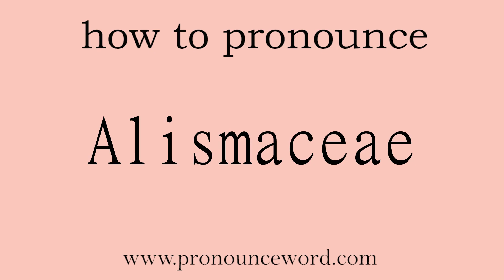Alismaceae: How to pronounce Alismaceae in english (correct!).Start with A. Learn from me.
Follow me!Learn from me how to pronounce the word Alismaceae in english.This video shows you how to pronounce the word Alismaceae in english.

Alismaceae